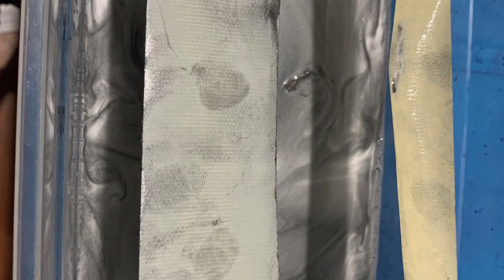Fingerprints on the Sticky Side of Tape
Dr. Mike uses GooPrint to develop fingerprints on the sticky side of tape. Order products at LynnPeavey.com. If you want to schedule training for your department, go